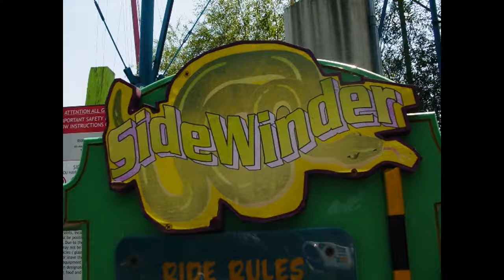Sidewinder Photo Montage - Elitch Gardens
Sidewinder is a steel launched shuttle roller coaster located at Elitch Gardens in Denver, Colorado, USA. Built by Arrow Dynamics, the ride was opened in 1980 at Magic Springs & Crystal Falls. It is one of three Launched Loop roller coasters still operating.